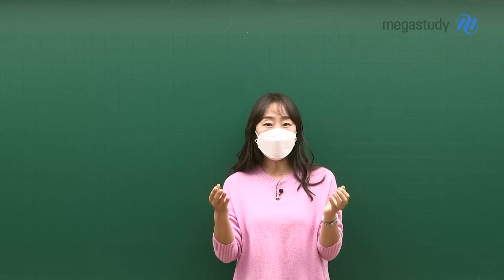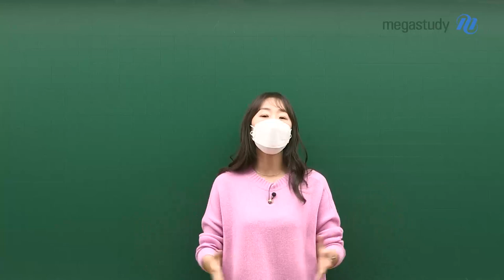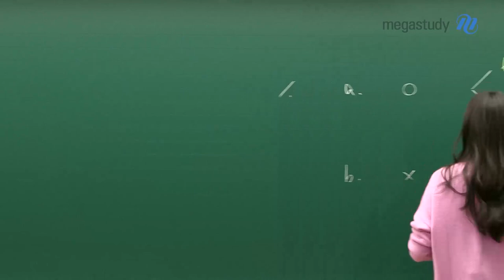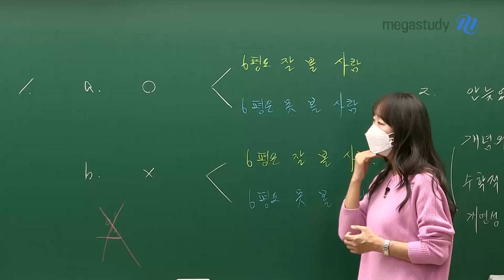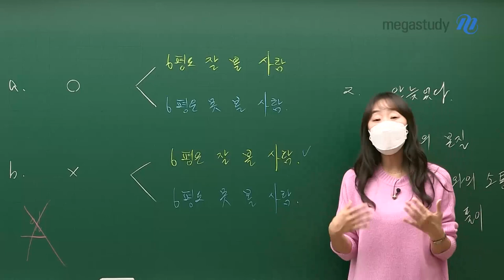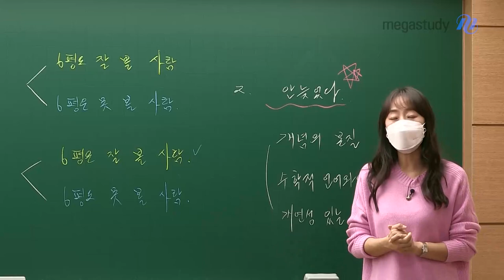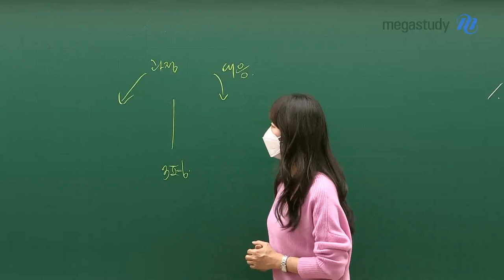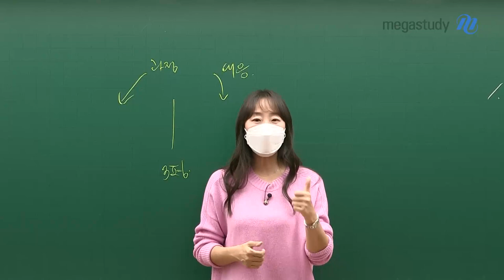[메가스터디] 수학 오르새쌤 - [3월 총평] 3평의 교훈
3평은 이제 지나간 일, 회색으로 남겨두세요

3평의 교훈으로
- 과정에 대한 연습
- 결과에 합당한 대응
이 두 가지만 확실히 챙겨가면 됩니다!

아직 안 늦었습니다!
- 개념의 본질
- 수학적 언어와의 소통
- 개연성 있는 풀이
앞으로 우리는 이 세 가지 힘을 키우면 됩니다.